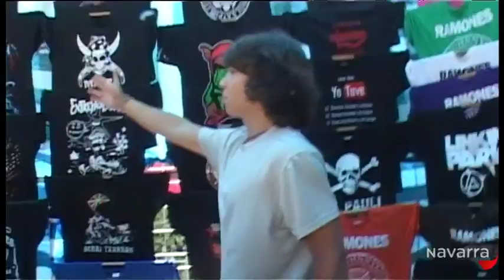Reportaje Borja Lezáun 8 julio San Fermín 2013 Navarra Televisión